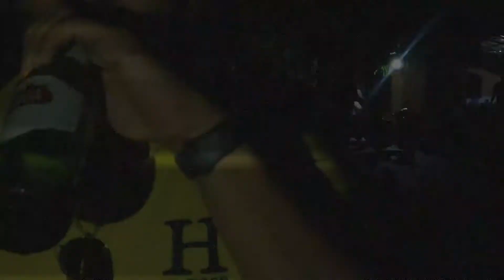Finca Zambrano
Pool Party